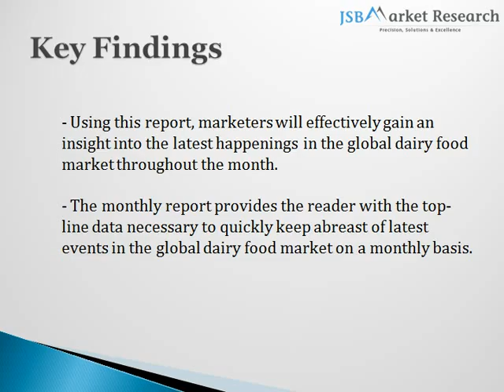Dairy Food Market: News and Events: JSBMarketResearch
The report provides a review of the latest news and key events in the global dairy food market during September.